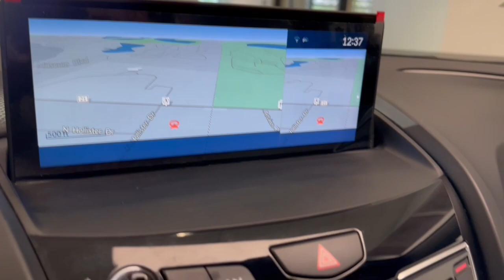2020 Acura RDX Libertyville, Barrington, Palatine, Glenview, Schaumburg XBP6157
Fathom Blue Pearl Used 2020 Acura RDX w/Technology Pkg available in 1620 S Milwaukee Ave., Libertyville, Illinois at McGrath Acura Libertyville. Servicing the Libertyville, Barrington, Palatine, Glenview, Schaumburg , IL area.

***LOOK AT THIS COLOR COMBO***Only 32185 miles on this Carfax Certified and One Owner 2020 Acura RDX in Fathom Blue Pearl with Graystone interior featuring:- 2.0L 16-Valve DOHC VTEC Turbo Engine- 10-Speed Automatic Transmission- High-Performance All-Season Tires- Pewter Gray Split 5-Spoke Wheels- Heated Front Sport Seats- Perforated Milano Premium Leather-Trimmed Interior- ELS Studio Premium Audio SystemCARFAX One-Owner.12 Speakers 4.17 Axle Ratio 4-Wheel Disc Brakes ABS brakes Air Conditioning Alloy wheels AM/FM radio: SiriusXM Apple CarPlay Auto High-beam Headlights Auto-dimming Rear-View mirror Automatic temperature control Brake assist Bumpers: body-color Compass Delay-off headlights Driver door bin Driver vanity mirror Dual front impact airbags Dual front side impact airbags Electronic Stability Control Emergency communication system: AcuraLink Exterior Parking Camera Rear Four wheel independent suspension Front anti-roll bar Front Bucket Seats Front Center Armrest Front dual zone A/C Front reading lights Fully automatic headlights Garage door transmitter: HomeLink Heated door mirrors Heated front seats Heated Front Sport Seats Illuminated entry Knee airbag Lane departure: Lane Keeping Assist System (LKAS) active Low tire pressure warning Memory seat Navigation system: Acura Navigation System with 3D View Occupant sensing airbag Outside temperature display Overhead airbag Overhead console Panic alarm Passenger door bin Passenger vanity mirror Perforated Milano Premium Leather-Trimmed Interior Power door mirrors Power driver seat Power Liftgate Power moonroof Power passenger seat Power steering Power windows Premium audio system: ELS Studio Radio data system Radio: ELS Studio Premium Audio System Rear anti-roll bar Rear reading lights Rear seat center armrest Rear window defroster Rear window wiper Remote keyless entry Security system Speed control Speed-sensing steering Split folding rear seat Spoiler Steering wheel mounted audio controls Tachometer Telescoping steering wheel Tilt steering wheel Traction control Trip computer Turn signal indicator mirrors Variably intermittent wipers Wheels: 19 x 8 Pewter Gray Split 5-Spoke.Thank you for making your way to McGrath Acura of Libertyville your certified Acura dealer serving drivers throughout Libertyville and the surrounding areas. At our dealership youll find a solid selection of new Acura for sale as well as a carefully inspected lineup of pre-owned vehicles. We also have a well-connected finance center run by a qualified team of finance experts who can help you get the right loan or lease in a quick easy and transparent manner. We proudly serving the communities of Palatine Libertyville Schaumburg Hoffman Estates Morton Grove Highland Park Naperville Westmont Kenosha and many others in the Chicagoland area! Our commitment to our customers continues well beyond the date of purchase. We also have a professional team of Acura technicians on hand with the skills and equipment to handle all manner of maintenance and repairs as well as a full stock of authentic parts. Make your way to McGrath Acura of Libertyville in Libertyville today for quality vehicles a friendly team and professional service at every step of the way. And if you have any questions for us you can always get in touch at .At Mcgrath Acura In Libertyville We carry all makes and models as well as New and Certified Pre-Owned Vehicles. *Dealer not responsible for typographical errors photo errors pricing errors or equipment errors. Please verify with a dealer representative that all details listed are accurate.
Navigation system: Acura Navigation System with 3D View,12 Speakers,AM/FM radio: SiriusXM,Premium audio system: ELS Studio,Radio data system,Radio: ELS Studio Premium Audio System,Air Conditioning,Automatic temperature control,Front dual zone A/C,Rear window defroster,Memory seat,Power driver seat,Power steering,Power windows,Remote keyless entry,Steering wheel mounted audio controls,Four wheel independent suspension,Speed-sensing steering,Traction control,4-Wheel Disc Brakes,ABS brakes,Dual front impact airbags,Dual front side impact airbags,Emergen